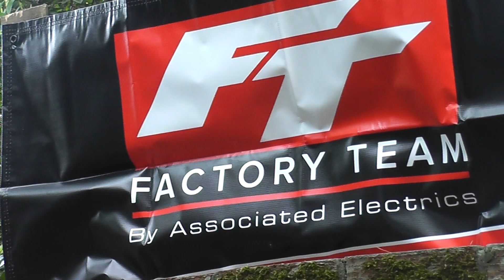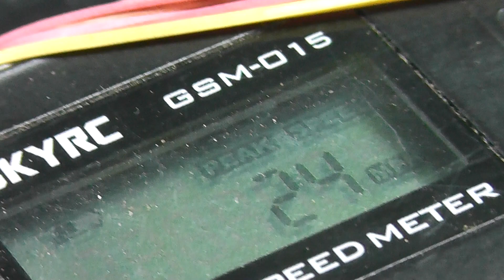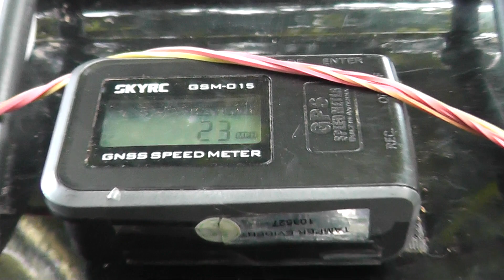Associated MT8 Rival Speed test on 11.1 Volt 3s 50c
Associated MT8 Rival on Voltz 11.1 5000Mah 3S 50C
At half throttle unable to get full speed on the due to size of the Track
Louise Rc Wheels and Tyres